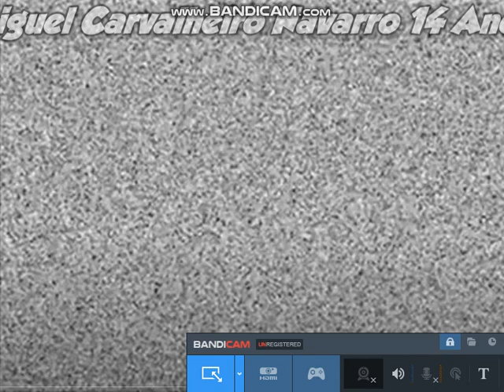AsDf tHoMaS PaRoDy 2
ASDFMOVIE Guy